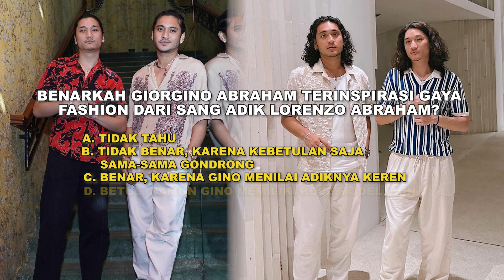Giorgino Abraham Ngaku Ikuti Gaya Penampilan Sang Adik Lorenzo Abraham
Giorgino Abraham rupanya terinspirasi dari sang adik Lorenzo Abraham soal gaya penampilannya. Gino bahkan mengaku adiknya itu keren sehingga dirinya mengikuti gaya rambut gondrong Enzo. Namun style apa sebenarnya yang disukai oleh Gino?